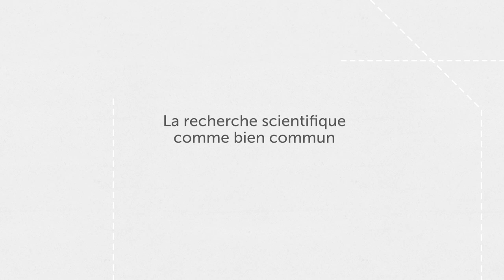MOOC science ouverte, Lionel MAUREL entretien complet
00:00 - Générique
00:16 - Politiques publiques de science ouverte
02:29 - Rapport de force entre institutions publiques et éditeurs commerciaux
07:49 - Les accords transformants
11:05 - Édition publique en sciences humaines et sociales
18:55 - Ouverture des données de la recherche, influence de la Loi Pour une République Numérique
22:39 - Ouverture des données de la recherche, réutilisations extra-académiques
24:32 - Ouverture des données de la recherche, le défi des infrastructures
26:45 - Ouverture des données de la recherche, compétition internationale et réciprocité dans le partage des données
29:50 - Licences, cession et protection du droit d'auteur, paysage des licences
34:01 - Licences, cession et protection du droit d'auteur, Plan S
36:21 - La recherche scientifique comme bien commun
42:33 - Les valeurs de la science ouverte, filiation avec le logiciel libre
45:12 - Les valeurs de la science ouverte, valeurs militantes
46:48 - Les valeurs de la science ouverte, wikification de la science
49:53 - Les valeurs de la science ouverte, l'ouverture des donnée est-elle un cadeau au secteur privé?
54:04 - L'évaluation de la recherche
55:05 - Recommandations aux doctorant-es et jeunes chercheuses-cheurs